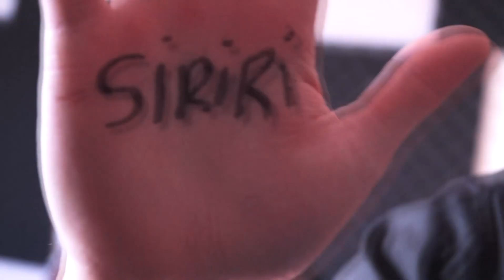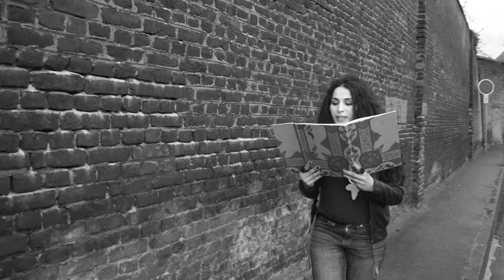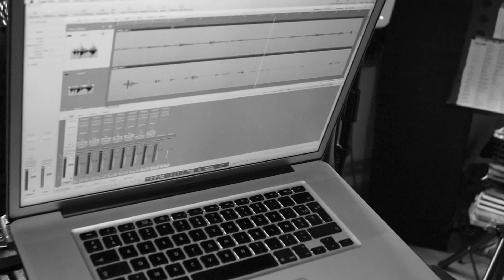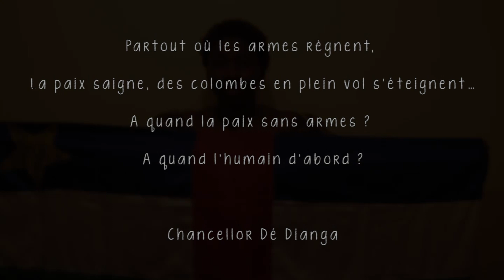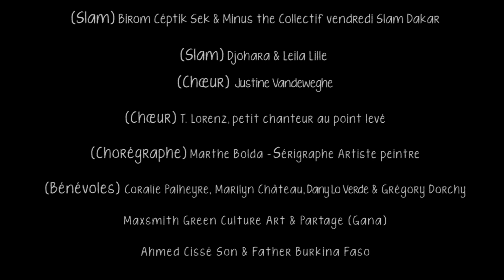Chancellor & The Bamara - Siriri (feat. Artistes Sans Frontière)